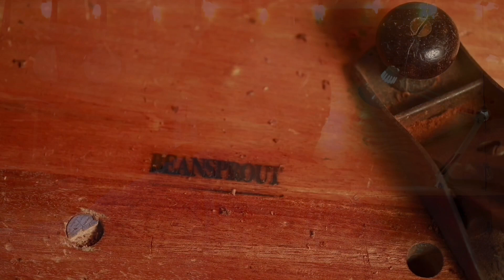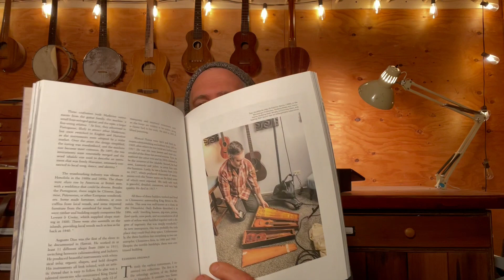My Article Has Been Published!